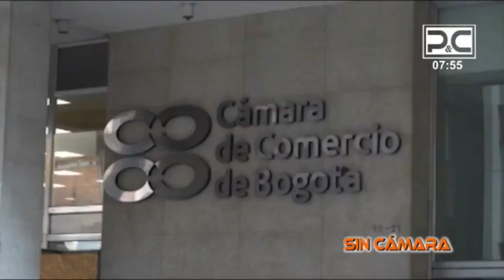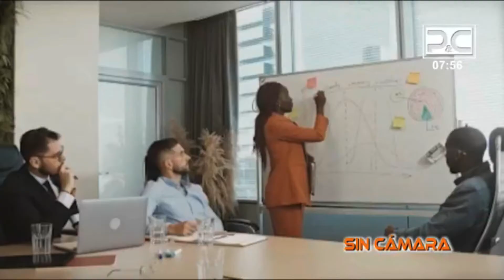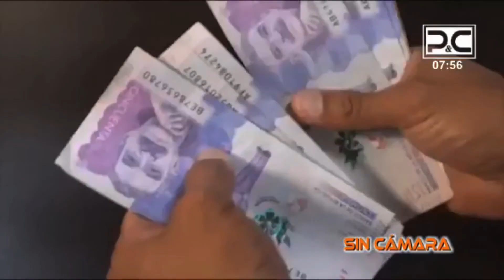Millonaria inversión para entidades y empresas nacionales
VÍA: P&C NOTICIAS / 19:33